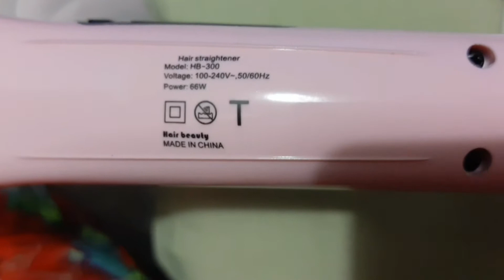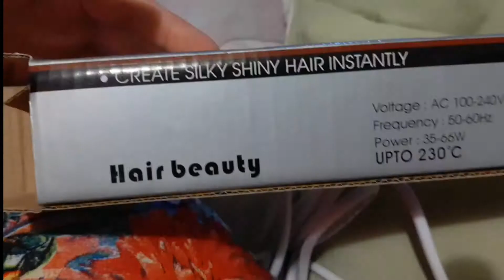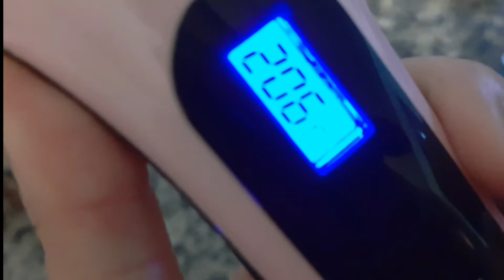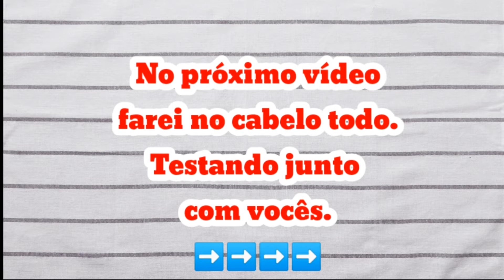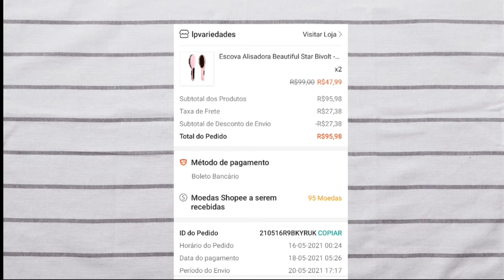RESENHA- ESCOVA ALISADORA HAIR BEAUTY Multifunction # Canal da Desi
Título: RESENHA- ESCOVA ALISADORA HAIR BEAUTY Multifunction # Canal da Desi

No vídeo de hoje vou mostrar a resenha da escova alisadora que comprei na Shopee.
É uma escova alisadora barata e boa. É uma escova alisadora fácil de usar e não é pesada.

⭕⭕ SE POSSÍVEL, LEIA TODA A DESCRIÇÃO DO VÍDEO POIS, TUDO O QUE EU COLOQUEI AQUI, É MUITO IMPORTANTE VOCÊ SABER!!

⭕OBS: Este canal está ainda em teste, depende do resultado continuarei!😍❤️

Se você ficar com alguma dúvida ou curiosidade sobre algo do vídeo, você pode deixar sua pergunta aí nos comentários ou me chamar no direct do Instagram! 😉

PEÇO PARA VOCÊ DUAS COISAS NESTE VÍDEO: ASSISTA ATÉ O FINAL e no final da tela tem mais opções de vídeos para você! E também peço para você deixar seu joinha e comentário!😉
 E se realmente você gosta do canal , compartilhe com quem você conhece! 😍❤️

➡️Se gostar do vídeo deixa o seu joinha bacana! É MUITO IMPORTANTE para eu saber se você gostou e para o Youtube saber, assim ele recomendara os vídeos daqui do canal!

➡️ Compartilheocanal com quem você conhece que gosta deste tipo de vídeos!

⭕LINK do canaldecrochêpassoapasso para destro ( pessoas que já sabem o crochê),

⭕AS MÚSICAS QUE EU USO NOS VÍDEOS SÃO DE DOIS CANAIS DO YOUTUBE, E SÃO MÚSICAS SEM DIREITOS AUTORAIS (ou seja, todas as pessoas estão livre para usa-las em seus vídeos).